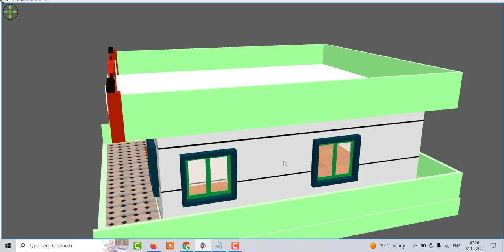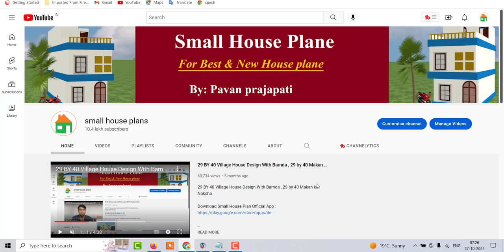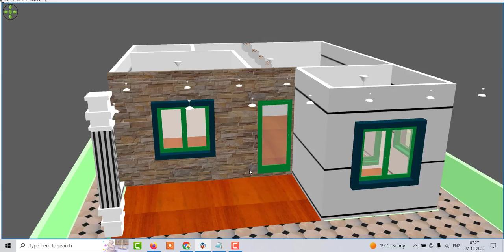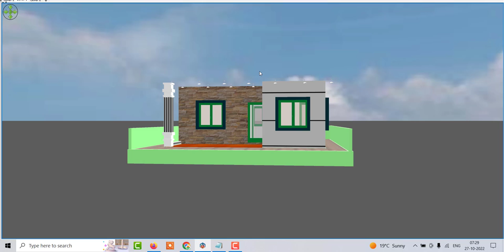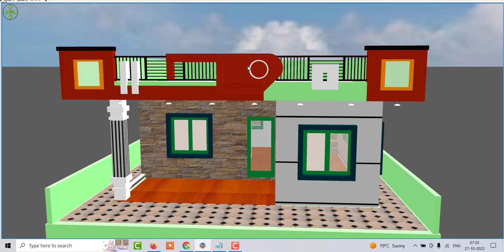New House Design in 3D , New House Plan